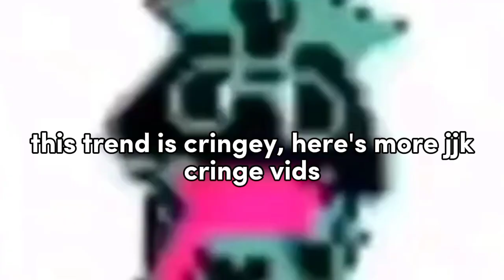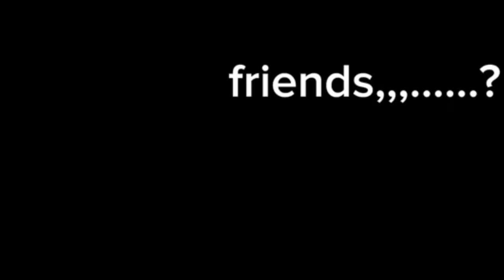Gacha cringe comp / compilation